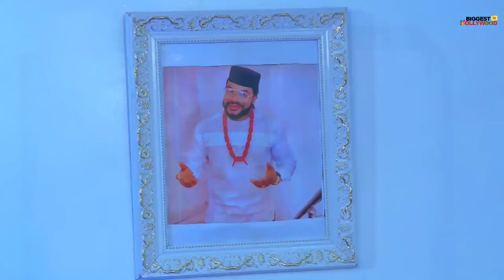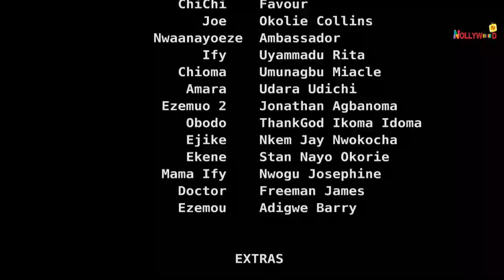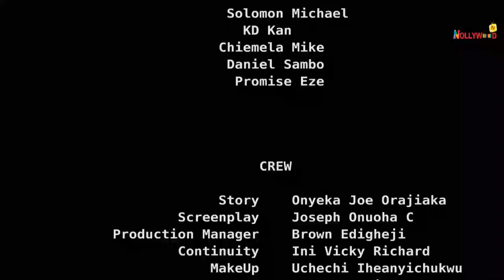THE PRINCE PRETENDS TO BE A ROADSIDE AKARA SELLER JUST TO FIND TRUE LOVE//2023 NIGERIAN MOVIES